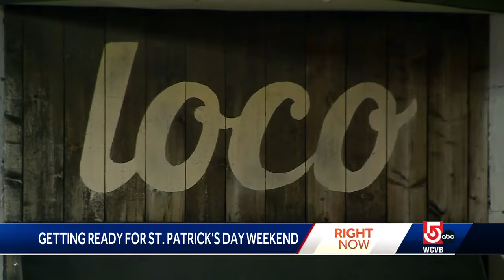Inside Dropkick Murphy's St. Patrick's weekend show in Boston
The Dropkick Murphys are playing three sold out concerts at the MGM Music Hall, culminating their St. Patrick's Day Tour.